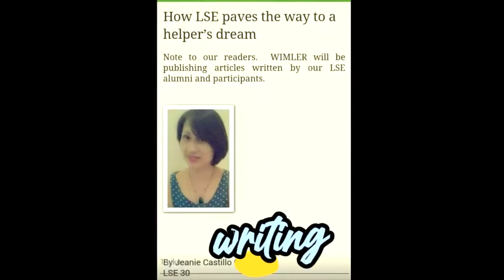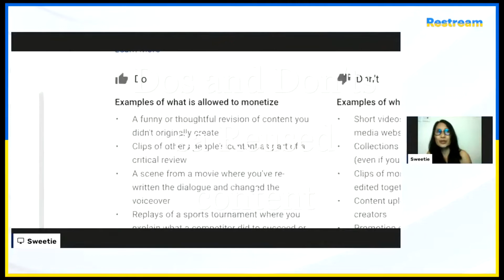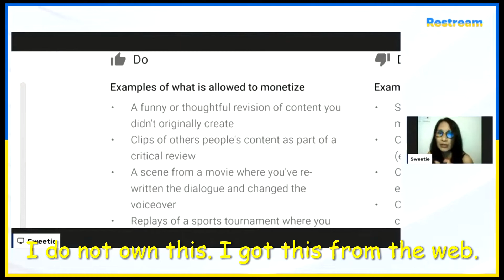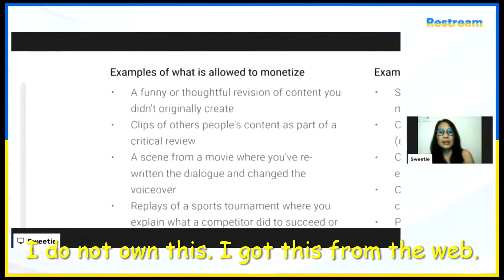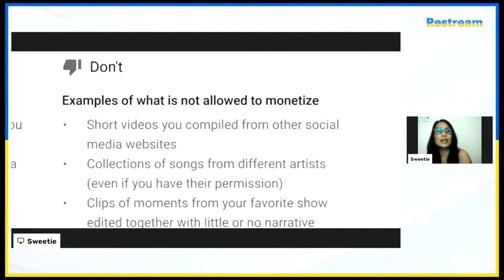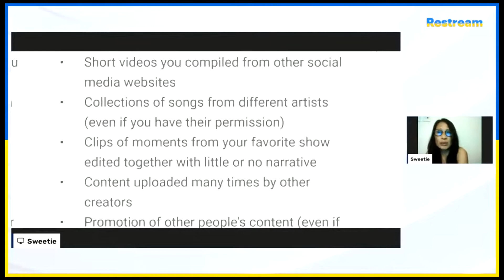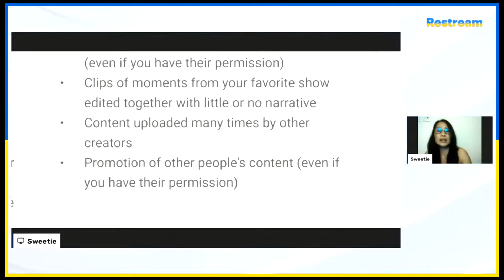Dos and Don'ts: What are allowed and not to monetize (Research from the web)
I do not own these information. I just acquired them from the web trying to find answers to my questions. What are the possible mistakes that I made.
However, this is just from my own understanding. Please try to read more for your reference.

My application was not approved but that gave me a better understanding of the rules and become a more responsible creator.
Please note that these are just examples. The rules do not limit to these. Just for us to be aware of the common mistakes.